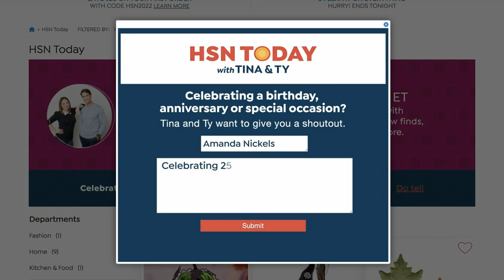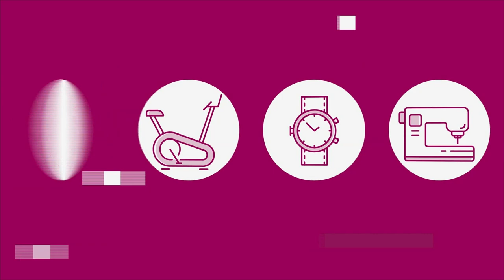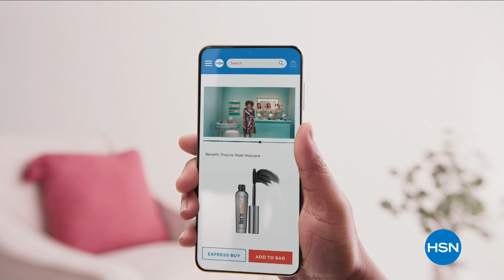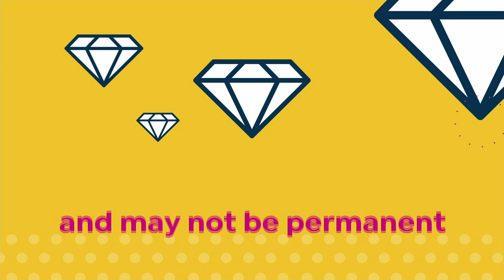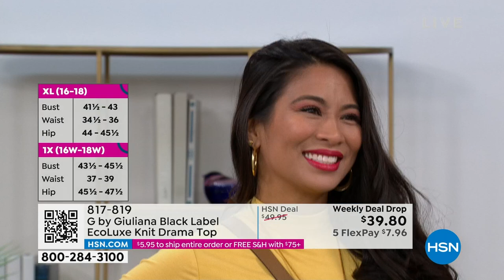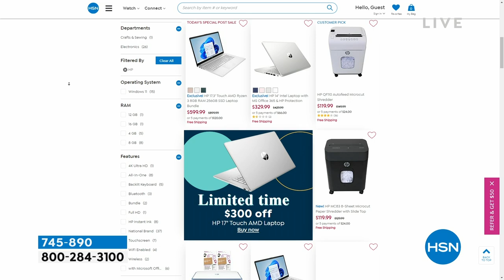HSN | HSN Today with Tina & Ty 03.09.2023 - 08 AM